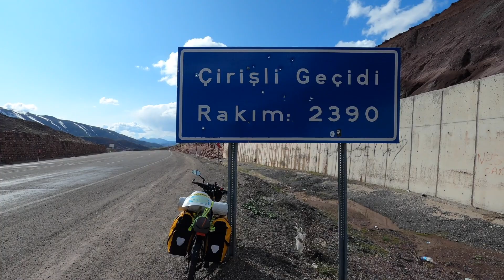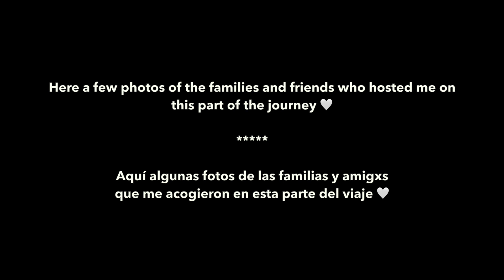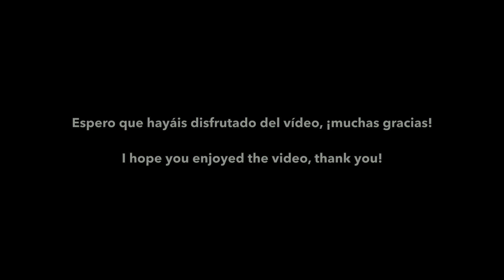Cruzas las Montañas de TURQUÍA: LO MÁS DURO |E2T2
Recorrer las montañas del noreste de Turquía, fue sin duda, la etapa físicamente más dura de todo este viaje.

FILMADO Y EDITADO POR SARA QIU

¡Hola! Soy Sara Qiu. Desde 2022 estoy viajando en bicicleta desde España hasta China, hacia mis origenes.
Te muestro el lado más humano del viaje y las lecciones que me regala el camino.

✨ ¿Quieres apoyar este viaje?